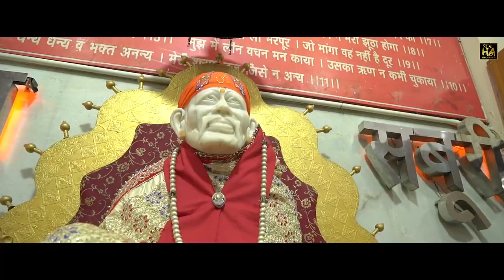Mere Sai Ka Sikka Chalta He || Latest Sai Baba Video Song || Hemkush Aneja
Aastha Photo Studio & Video Editing
Mere Sai Ka Sikka Chalta He || Latest Sai Baba Bhajan ||  Hemkush Aneja

Studio : Aastha Video Vision Mehsana Presents

❖ Song :- 1

❖ Organized By :-

❖ Producer:-